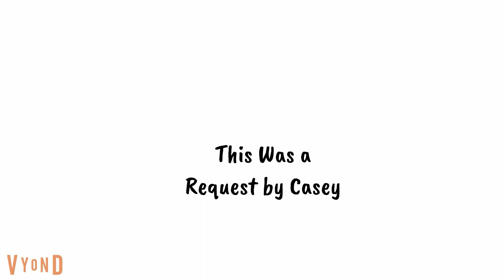Boris For Hire 22:Dollar Tree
Requested By Casey